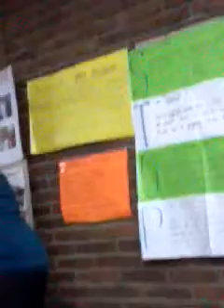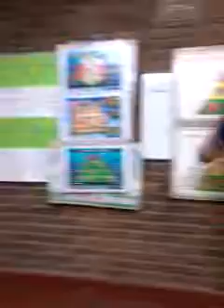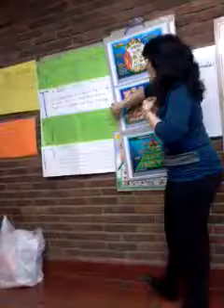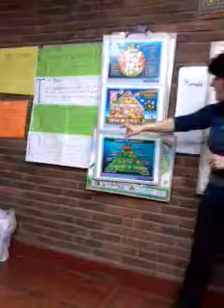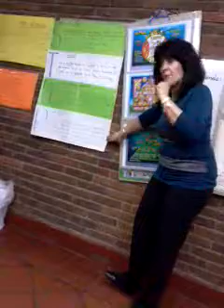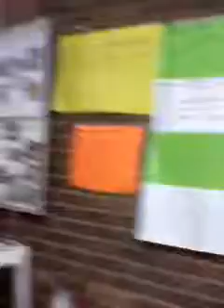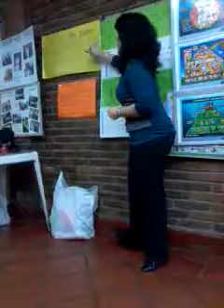taller comer conciente.

taller comer conciente.

taller comer conciente.

ASERTIVIDAD -GUION ASERTIVO- POR Mabel Colombo.